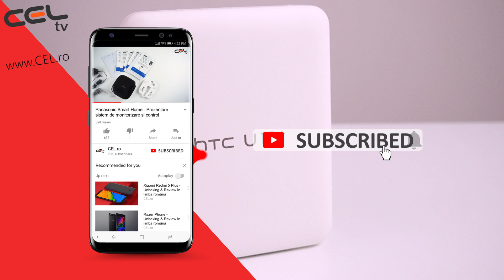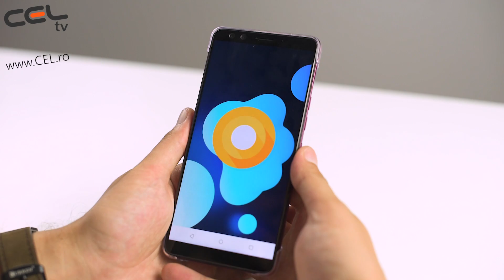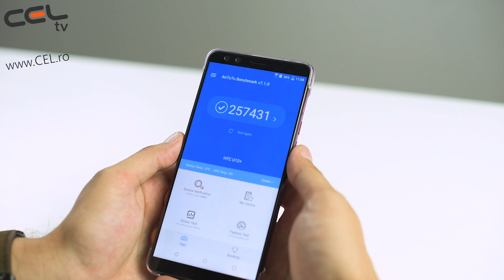HTC U12+ | Cu o camera mai buna decat a iPhone X si S9+ | unboxing review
Abonati-va la canalul nostru si activati notificarile 🔔
Exprimati-va parerile in comentarii, le citim si dam click pe 💖
Pentru alte filmari cu produse interesante prezentate de echipa CEL.ro accesati playlistul

DESCRIERE
TELEFON MOBIL HTC U12 PLUS 64GB DUAL SIM 4G CERAMIC BLACK HTC U12+ BLACK

Traieste la limita
Un concept complet nou, cu butoane sensibile la presiune, o noua experienta cu feedback la atingere, si muchii inteligente si interactive, pentru ca tu sa poti realiza mai multe lucruri cu o singura mana. Cel mai bine cotat sistem de camera foto duala. Cel mai bun sunet in casti si prin difuzoare. Cea mai noua Platforma Mobila Snapdragon 845, prezenta in fiecare HTC U12+ iti va depasi complet asteptarile.

Noua generatie Edge Sense iti ofera mai multe functii utile, iar acum stie chiar si ce mana folosesti, adaptand interfata pentru ca tu sa ai libertate deplina, indiferent de mana.

Cu patru camere foto, HTC U12+ ofera imagini de calitate remarcabila si deschide noi lumi pentru creativitatea artistica.

Bokeh de tip DSLR. Efecte profesioniste de studio.
Noul HTC U12+ iti ofera cel mai natural, artistic si captivant efect de fundal Bokeh intalnit pana acum. E ca si cum ai avea cu tine un studio profesionist.
Fotografii mai clare, fie ca lumina e puternica sau scazuta. Vei face fotografii mai fine, mai clare si mai detaliate, cu mai putine distorsiuni, fie ca lumina e scazuta sau prea puternica, datorita noului nostru HDR Boost 2 imbunatatit.

Cel mai bun si clar sunet. De la interior la exterior
Noul HTC U12+ iti ofera un sunet cum n-ai mai auzit pana acum, fie la castile HTC USonic, fie pe sistemul de difuzoare HTC BoomSound editie Hi-Fi. Odata ce il auzi, nu vei mai accepta altceva.

Cel mai puternic, mai clar si mai bun sistem BoomSound de pana acum! Design-ul cu separarea subtila a frecventelor joase de cele inalte produce un sunet nemaiauzit de puternic si de clar. Un sunet ce iti va zgudui lumea.

Depaseste din nou limitele design-ului
Design-ul noului HTC U12+ iti aduce o reprezentare si mai artistica a suprafetei lichide, in culori vii si nemaivazute.

Noul HTC U12+ regandeste total ceea ce se poate realiza la nivel de design. Edge Sense 2.0 si butoanele sensibile la presiune aduc muchiile la viata. Daca adaugam si selectia frumoasa de culori, HTC U12+ iti ofera cel mai dinamic look pe care l-am creat vreodata

Noua sticla 3D a acestui ecran de 18:9 are margini ultra subtiri, cu 2 mm mai inguste decat cele de pe HTC U11. Va fi mai comod de tinut in mana si mai placut de privit, pentru ca tu sa te poti concentra pe ceea ce te bucura, nu pe lucruri inutile.

Performanta impresionanta

Performanta noului HTC U12+ te va lasa fara suflare. Un telefon care nu se teme de apaix x. Mai multa memorie si o conectivitate mai buna, pentru viteze mai mari. Cel mai recent si mai puternic procesor, si multe altele.